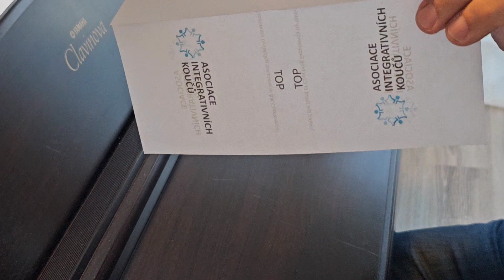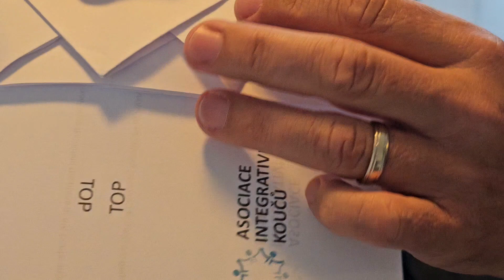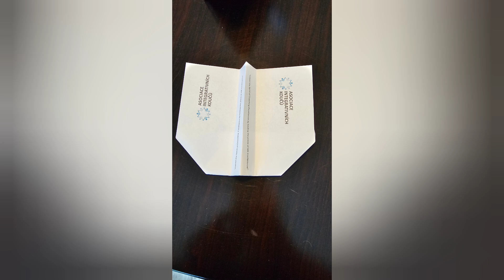Unfold Coaching Excellence - Konference Asociace Integrativních Koučů - Kouzlo proměny